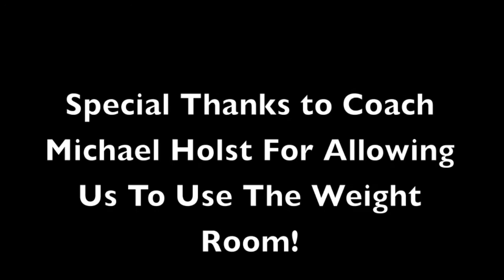"Call Me Maybe" Tokay Strength & Conditioning Version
The Tokay Football rendition of the infamous "Call Me Maybe"

Starring former players and current coaches:
- Ryan Rogero
- Akash Patel
- Brett Rivers
- Christian Vargas